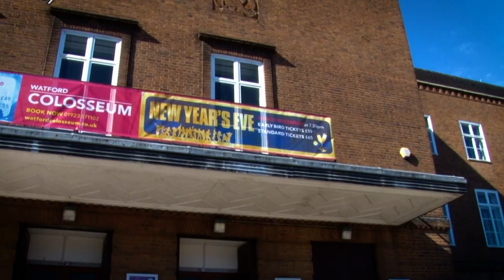Graduation Ceremony - The Class of 2018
Take a look back at some of the highlights from the 2018 Graduation ceremony! Congratulations to all of our graduating students.

With thanks to our Level 3 Creative Media Production: Film and TV students.

Shot by
Tinashe Mudzimu
Zak Tomlin
Samuel Stokley

Edited by
Lee Keogh